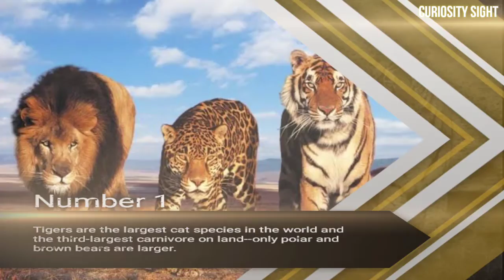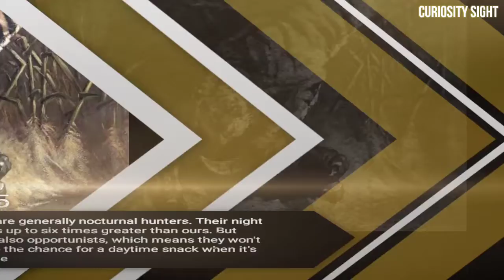21 Crazy Tiger Facts You Will Be Surprised To Know That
Here are 21 crazy Tiger facts you won't believe.

1. The videos have no negative impact on the original works.
2. We may do a funny or thoughtful revision of content that we didn't originally create.
3. We may get clips of other people's content as part of a critical review.
4. We may get a scene from a movie where we've rewritten the dialogue and changed the voiceover.
5. We may replays of a sports tournament where we explain what a competitor did to succeed or fail.
6. We may reaction videos where we comment on the original video.
7. We may edited footage from other creators where we add a storyline or commentary.
8. The videos are transformative in nature.